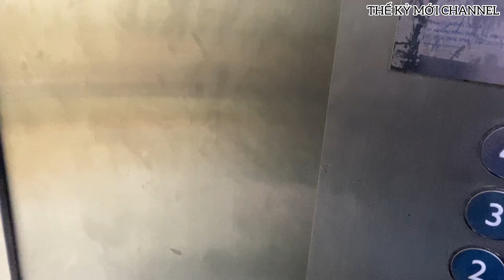Mẹ đơn thân tâm sự nuôi con bị u não trong bệnh viện CHỢ RẪY@HoaMaiMiNa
Mẹ đơn thân tâm sự nuôi con bị u não trong bệnh viện CHỢ RẪY @THẾ KỶ MỚI CHANNEL ​
Đây là 1 câu chuyện mà @HoaMaiMiNa vô tình xem được trên 1 kênh youtube khác. Có 1 người mẹ đang 1 thân 1 mình ( chồng bỏ )chăm con 12 tuổi bệnh u não tại bệnh viện chợ rẫy. Nghe qua câu chuyện của em mà bản thân mình không cầm được nước mắt, mình có 1 sự đồng cảm của người làm mẹ giống như em. Em ấy năm nay 32 tuổi trãi qua 1 lần đỗ vỡ hôn nhân , và giờ đây con gái lớn 12 tuổi đang học lớp 8 trở bệnh u não . Quả thật nếu không phải em có 1 ý chí kiên cường thì sao chống chọi nổi với giông bão của cuộc đời . Người mẹ ấy có 1 nét đẹp mà bao người phụ nữ khác hằng mong có được. Con gái lớn của em mắc chứng bệnh u não từ giữa tháng 9 năm 2020 , lúc đó bé đã bắt đầu năm học mới được 2 tuần . Biểu hiện bệnh của bé là bị đau đầu ngất xỉu trên trường, ăn ói, nên 1 thân đưa con lên bệnh viện nhi đồng tphcm thăm khám cho con, thì biết được con đang bị 1 khối u khá to trong não. Đương nhiên khi nhận được tin báo đó là 1 người đủ vợ đủ chồng thì họ sẽ hoãn loạn ra sao, huống hồ em không có chồng bên cạnh, vậy thì 2 mẹ con phải vượt qua cái tin báo này như thế nào ?  và 2 mẹ con họ phải vất vả thế nào trong gần 4 tháng điều trị căn bệnh u não này .Cô bé Tường Vy khá ngoan , bệnh đau là vậy nhưng con không hề nhõng nhẽo,  mà rất biết hợp tác cùng bác sĩ và Mẹ để chữa bệnh, nhưng vì đang trong quá trình xạ trị tiêu diệt tế bào ung thư nên tác dụng phụ của thuốc làm mắt con mờ đi, nằm vật vờ trên giường bệnh,... Mời quý vị cùng @HoaMaiMiNa tìm hiểu xem câu chuyện của cô gái đẹp như tiên này nhé ! và tìm hiểu bệnh u não có triệu chứng gì ? điều trị bệnh u não như thế nào?  bệnh u não có nguy hiểm không ? não ứ nước phải làm sao? và thuốc chữa bệnh ung thư não ( u não ) có mắc không?

Chào mừng cả nhà đã ghé thăm THẾ KỶ MỚI CHANNEL để cùng trải nghiệm những điều thú vị nhé !

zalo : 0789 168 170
- Video được sáng tạo tuân thủ chính sách và nguyên tắc cộng đồng của youtube
- Trong nội dung video có thể sử dụng những hình ảnh có chứa bản quyền theo luật sử dụng hợp lý Fair use Nếu có bất cứ thắc mắc nào về bản quyền vui lòng liên hệ với chúng tôi qua
- Điện thoại : 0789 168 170
✔️. Bản quyền thuộc về channel THẾ KỶ MỚI©️
✔️. Người đại diện: NGUYỄN THỊ HOA MAI©️
⛔️. Do not Reup
. @HoaMaiMiNa XIN CHÂN THÀNH CẢM ƠN !
Emgáiđẹpnhưtiên(chồngbỏ)kểchuyệnnuôiconbịunãotrongbệnhviệnCHỢRẪY